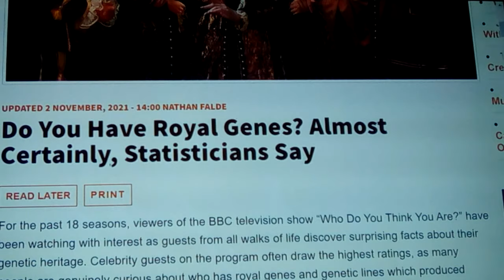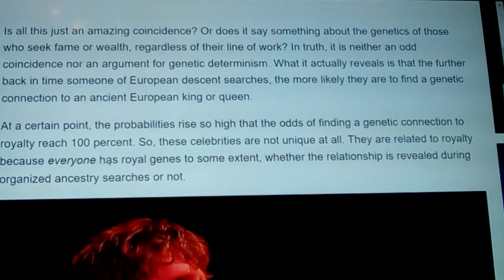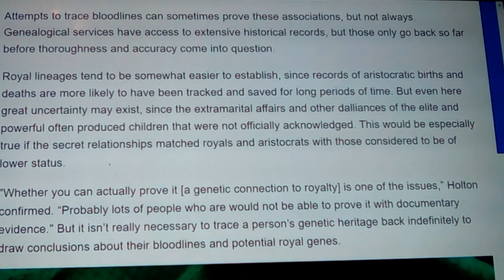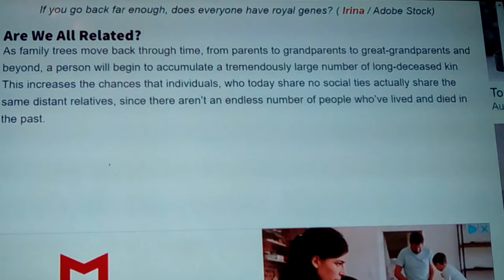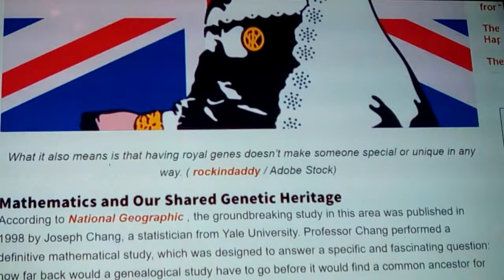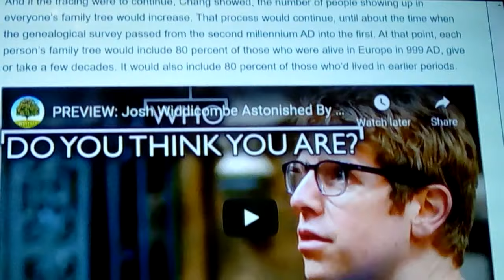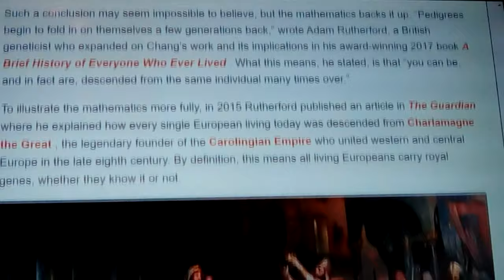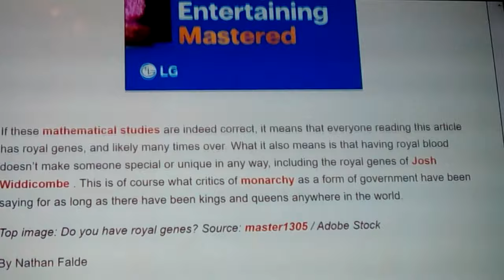Are you related to ancient nobility? Kings & Rulers 2021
Here we look at and discuss if thou art descended from royalty? Perhaps if thine own ancestors were of regal heritage? Well, here we discuss the fact that by math, given the percentages, it's more than probable... It's a certainty. Given relations from 300 generations, there are connections, given just recorded history, it becomes multiple times, interwoven & interlinking... We... We're not kings, buy-in we are related to many...